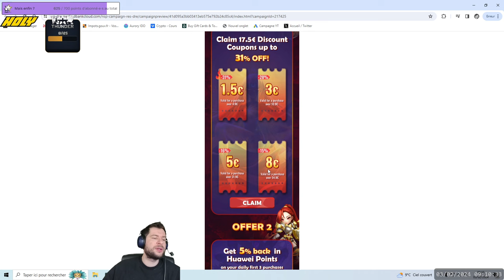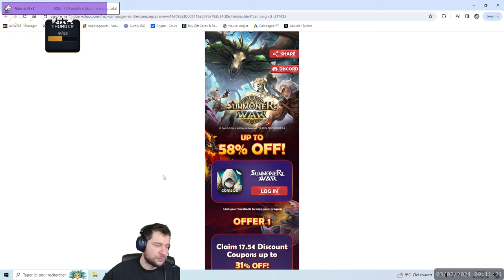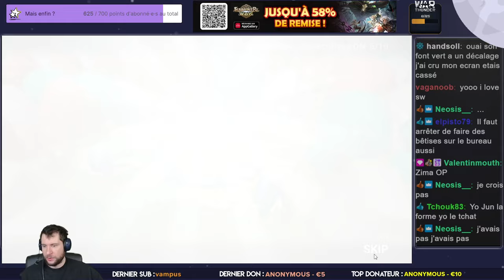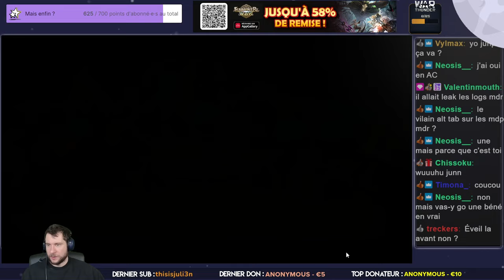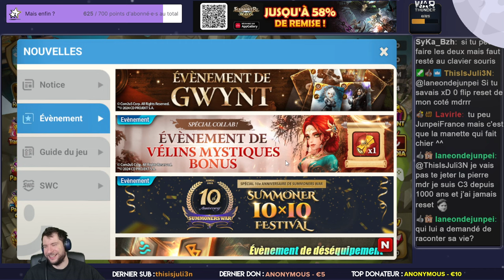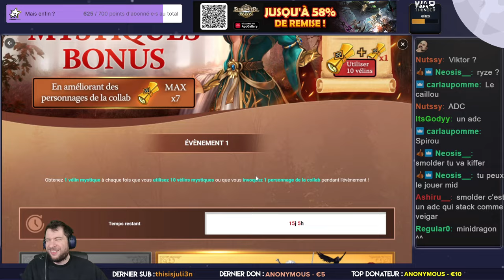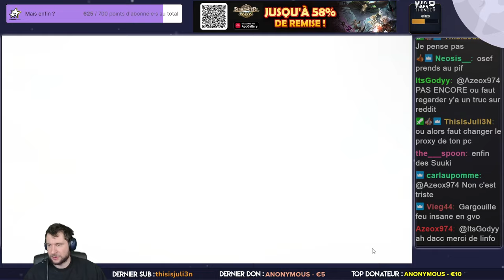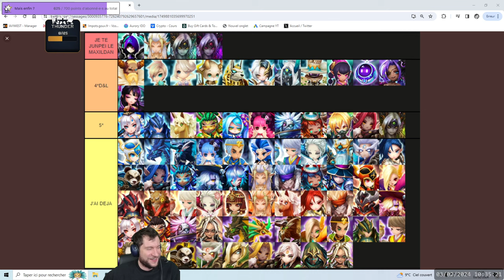La SUMMON de 2 potes qui tourne au drame (partie 1)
Ca c'est la première summon, la deuxième va vous étonner.

Pour checker ma collection Displate, le besoin ultime pour la deco